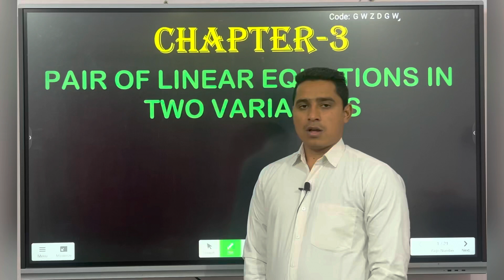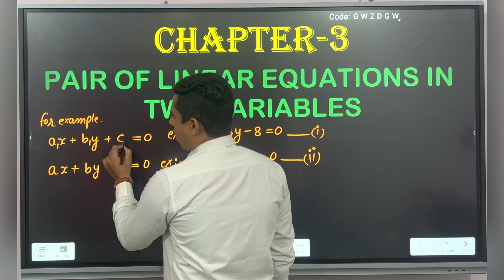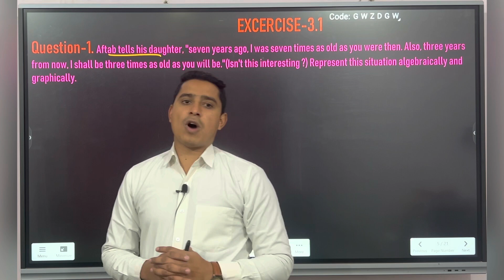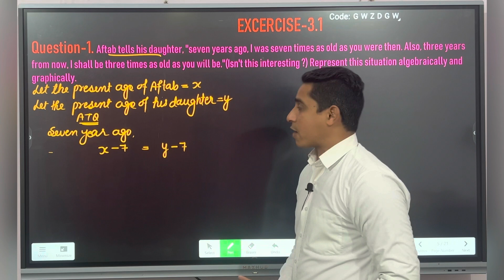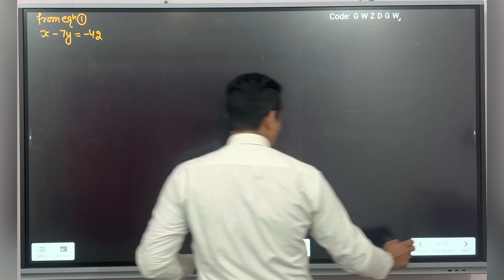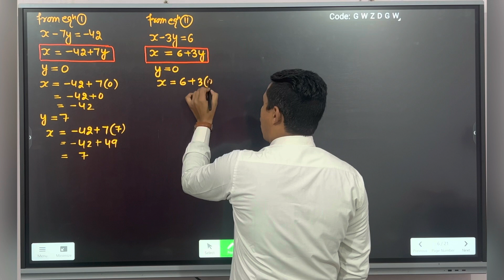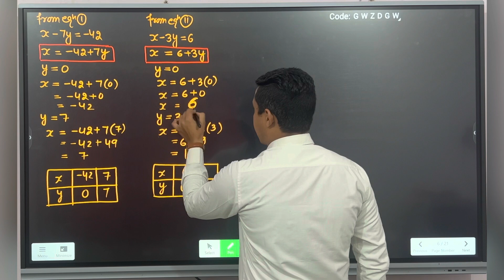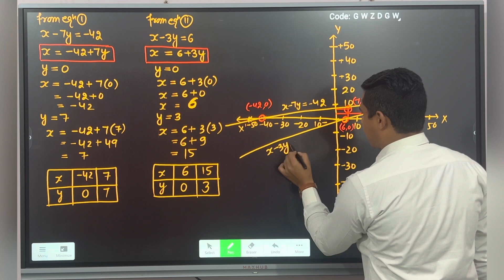10th Excercise 3.1 Question-1 // Pair of Linear Equations in two Variables // CBSE & HBSE // Vinit..